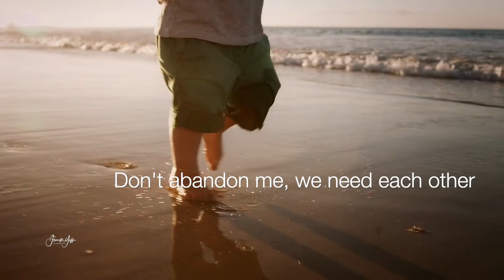Things Your Inner Child NEEDS To Hear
Somewhere Fuse Song by @FrenchFuse

The primary motivation for putting this channel on YouTube is to help support all members of the adoption constellation those being: first/birth mothers and fathers, adoptees, foster youth, foster-adoptive-kinship-legal guardianship families as well as educate about the BEST PRACTICE in Adoption today…

My goal is to provide videos that help us understand what is the BEST practices in MENTAL HEALTH in ADOPTION and FOSTER CARE.